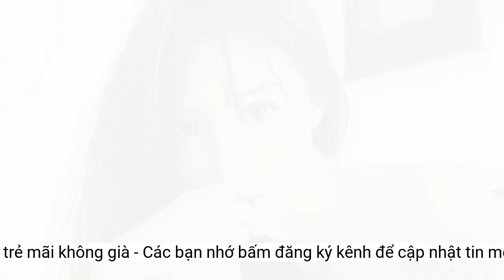'Ông chú Đài Loan' U60 trẻ đẹp hơn thanh niên, đưa ra bí quyết trẻ mãi không già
Nam thần không tuổi của châu Á tiếp tục gây sốt bởi loạt ảnh mới vạn người mê.Ngoài nội dung đặc sắc, cuốn sách còn chứa những hình ảnh mới vô cùng nóng bỏng, cường tráng và đầy quyến rũ của "ông chú" U60, thực hiện ở Bali và Maldives. Trong loạt ảnh này có thể thấy, ChuanDo Tan khoe cơ thể cường tráng, cơ bắp cuồn cuộn cùng sáu múi săn chắc.
Một số người nghĩ rằng, tôi lúc nào cũng gặt hái được thành công trong cuộc sống nhưng thực tế tôi cũng gặp nhiều thất bại. Tôi đã học được rất nhiều điều trong cuộc sống của mình. Tôi của hiện tại và tôi năm 20 tuổi đã khác biệt vô cùng.
Hình ảnh mới của "ông chú" ở Nhật Bản.
Đời sống - "Ông chú Đài Loan" U60 trẻ đẹp hơn thanh niên, đưa ra bí quyết trẻ mãi không già" src=" /&gt;
Trong đời sống cá nhân, "nam thần không tuổi" giữ kín những chuyện riêng tư và giữ cho mình một lối sống lành mạnh, sạch scandal. Chính vì lẽ đó, ChuanDo Tan ngày càng nhận được sự ủng hộ đông đảo từ những người hâm mộ ở khắp nơi trên toàn thế giới. Hiện tại, nam thần này đang ở Nhật Bản để du lịch kết hợp với làm việc. Trên Instagram cá nhân, ChuanDo Tan chia sẻ ảnh anh ăn mặc thời trang rảo bước trên những con phố đông đúc nhưng khung cảnh thì vô cùng tuyệt đẹp.
Ở tuổi 57, ChuanDo Tan vẫn giữ vững danh hiệu là "nam thần không tuổi" của châu Á với vẻ đẹp ngày càng lên hương, chưa hề thấy dấu hiệu của việc bị lão hóa. Mới đây, nam thần này đã chia sẻ một số hình ảnh nóng bỏng của bản thân để quảng bá cho cuốn sách mới. Được biết, đây là cuốn sách đầu tiên của ChuanDo Tan viết về thế giới nội tâm, triết lý cuộc sống và cách "đóng băng" tuổi tác.
Người đàn ông luôn giữ tinh thần thoải mái, gạt bỏ ưu phiền để luôn trẻ khỏe.
Có thể thấy rõ rằng, trên tài khoản mạng xã hội của mình, ông chú Đài Loan nổi tiếng luôn đem đến nguồn năng lượng tích cực. Cuộc sống của anh là sự trải nghiệm không ngừng nghỉ, luôn làm cho bản thân không ngừng tươi mới. Đời sống của ChuanDo Tan luôn hướng tới sự cân bằng: Sau quãng thời gian bận rộn với công việc, dự án hay sự kiện, người đàn ông lại thực hiện các chuyến đi nghỉ dưỡng, du lịch, khám phá những điều mới mẻ trong cuộc sống.
Tuổi 20 của tôi là sự nổi loạn và hiếu thắng nhưng giờ thì tôi cái gì cũng thuận theo tự nhiên, không cưỡng cầu hay cãi vã. Cuộc sống không phải lúc nào cũng phải tranh giành chiến thắng, hãy nhìn thế giới này bằng một tâm hồn rộng mở, bạn sẽ có được hạnh phúc thật sự", nam thần không tuổi viết trong cuốn sách mới.
"Tôi là một người thích năng lượng tích cực. Tôi nghĩ rằng cuộc sống này ngắn ngủi lắm, chúng ta làm gì cũng hãy suy nghĩ tích cực, đừng quá bận tâm hoặc cảm thấy ám ảnh khi gặp chuyện không tốt.
Nam thần không tuổi trong bộ ảnh mới chất lừ.
Gương mặt của nam thần 57 tuổi vẫn toát lên vẻ điển trai, hút hồn, khiến bất kỳ ai cũng không thể rời mắt. Chẳng ai có thể ngờ được rằng, người đàn ông nam tính, nóng bỏng ấy lại sắp 60 tuổi, độ tuổi mà các dấu hiệu lão hóa đã xuất hiện một cách rõ rệt hơn.